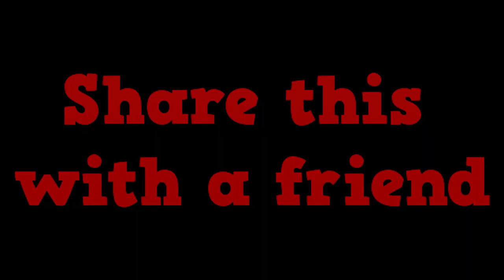Reminding people of favors-Hawwari Productions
A short film about reminding others of favors. Many people do this and don't realize it is a big mistake/sin. Do and give from your heart.